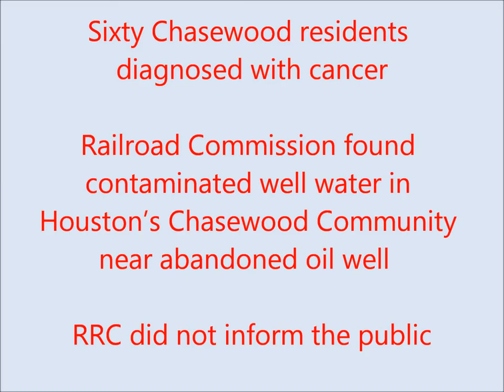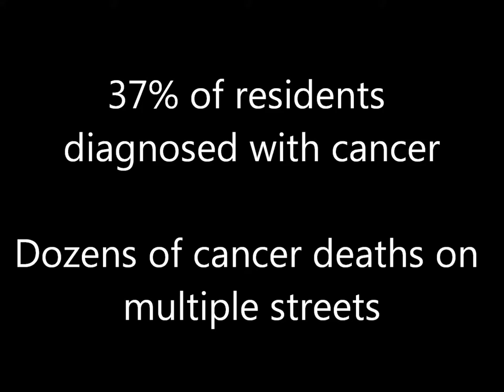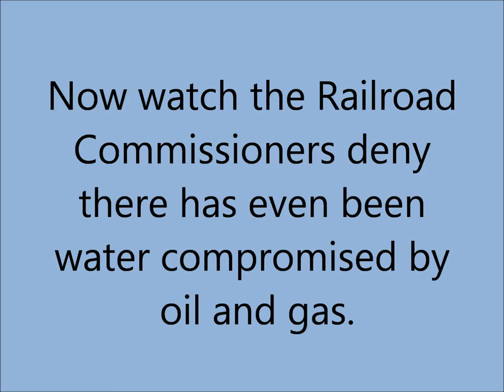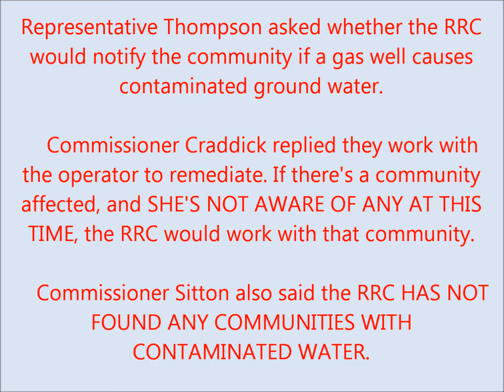Texas Railroad Commissioners Deny Connections Between Fracking and Water Contamination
Testimony about water contamination at Texas Railroad Commission Sunset Hearings.   Commissioners insist there's never been a case of water contamination relating to fracking.